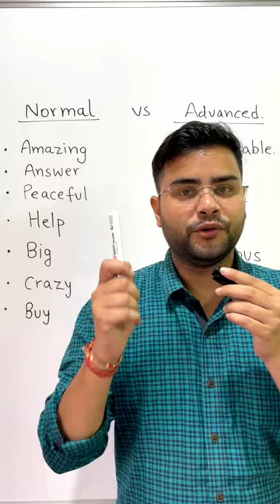Basic English Vs Advance English